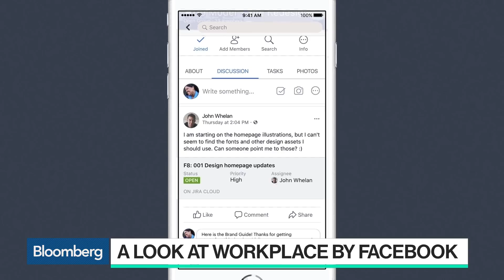An Inside Look at Workplace by Facebook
Aug.07 -- Back in 2016, Facebook Inc. created a collaborative platform run called Workplace to be used to communicate via groups, to chat with colleagues and offer the social networks features in a corporate environment. Since, Workplace has grown extensively with over 30,000 global organizations using the platform. Julien Codorniou, vice president of Workplace for Facebook, joined "Bloomberg Technology" on Aug. 3 to discuss.